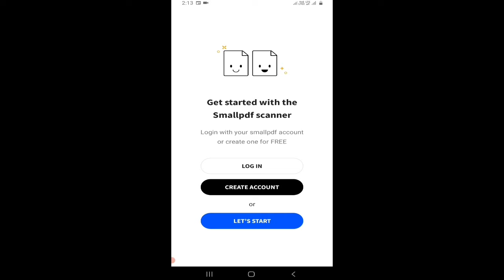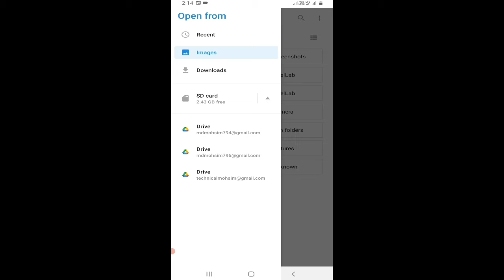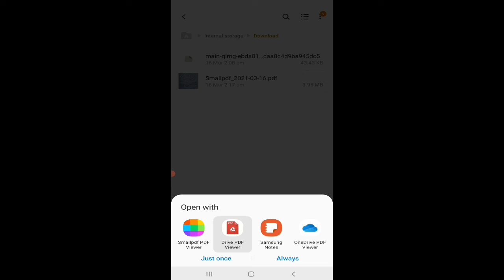photo ko pdf kaise banaye | photo ko pdf me kaise convert kare | Technical Mohsim | smallpdf app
photo ko pdf me kaise convert kare
gallery ki photo ko pdf kaise banaye
photo ki pdf kaise banaye
photo ko pdf kaise banaen
photo ko pdf file kaise banaye
Technical Mohsim

2:- VPN Master  App Kaise Use Kare | How to use VPN Master App | VPN Master App | VPN App

3 :- WhatsApp चलाते हो तो profile trick सीख लो देख कर चौंक जाएंगे | whatscrop ping app | WhatsApp | Technical Mohsim

4:- Facebook me dark mode kaise on Kare | How to dark mode in facebook | Facebook dark theme

5 :- फोन स्क्रीन पर 2 बार दबाओ फिर देखो कमाल देख कर चौक जाओगे | J Touch | j touch app use kiyse kare

8 :- WhatsApp par khud ko unblock kiyse kare in